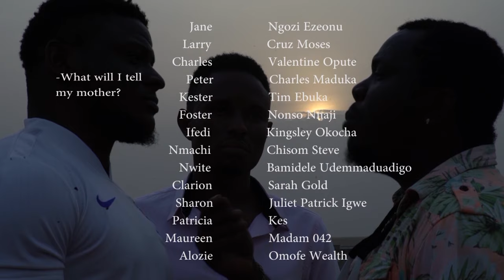Assurez-vous De Ne Manquer Cet Incroyable Film Familial Pour Rien Au Monde - Films Nollywood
Un film nigérian en français Avec: Ngozi Ezeonu, Cruz Moses, Valentine Opute

French The Sun At Dawn